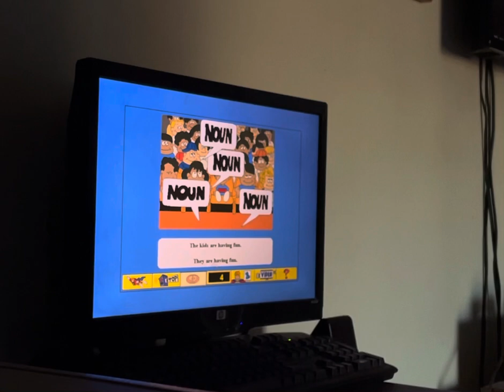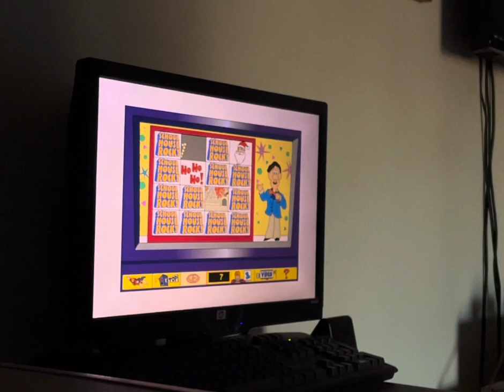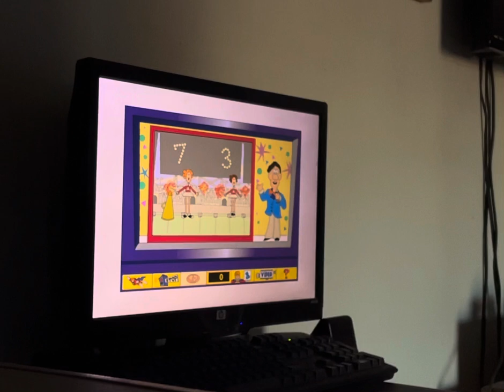Schoolhouse Rock: Grammar Rock (Part 2)